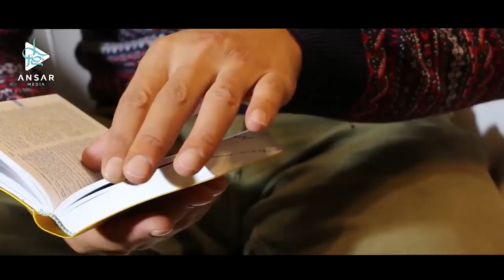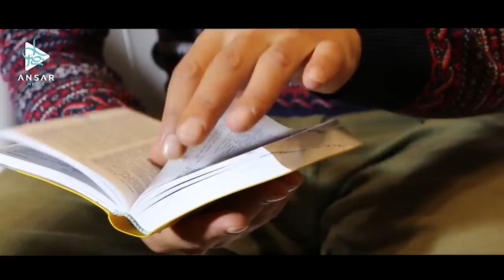ᴴᴰ Секрет успеха (МОТИВАЦИОННОЕ НАПОМИНАНИЕ)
Всего через несколько десятилетий незначительный,  незаметный, неорганизованный, маленький и необразованный народ, расширился и протянулся от Гранады в Испании с одной стороны и до Нью Дели в Индии с другой стороны.
    Маленький народ стал всемирно признанным, незаметный стал значимым,  маленькие мечты стали глобальной перспективой. А что стало причиной такого успеха!?